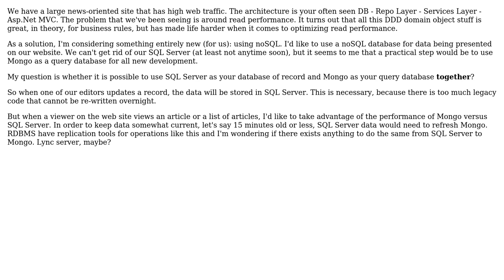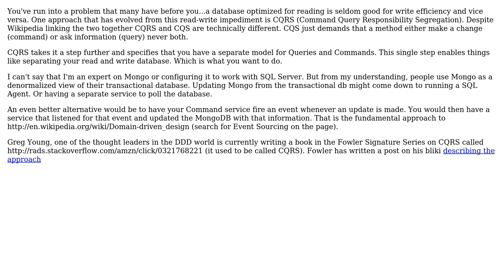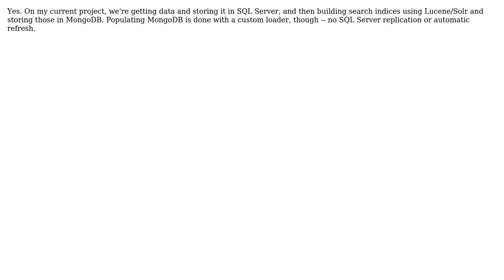Software Engineering: Can SQL Server and Mongo be used together? (2 Solutions!!)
Software Engineering: Can SQL Server and Mongo be used together?

With thanks & praise to God, and with thanks to the many people who have made this project possible! | Content (except music & images) licensed under CC BY-SA | Music | Images & others | With thanks to user TMN user Michael Brown user John and the Stack Exchange Network Trademarks are property of their respective owners. You are responsible for your own actions.